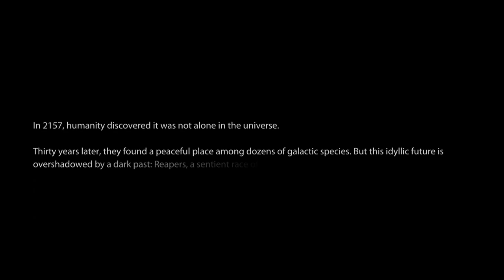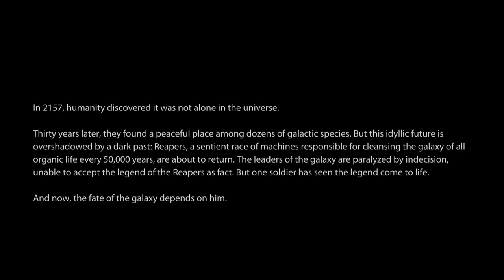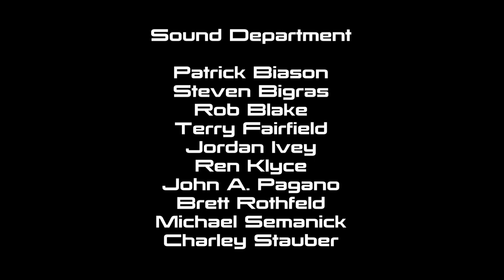Mass Effect Series - S03 - Episode 1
Mass Effect - Season 3 - Episode 1 - The Arrival

Starring (Voice Cast)

Mark Meer. Commander Shepard
Keith David. Admiral David Anderson
Lance Henriksen. Admiral Steven Hackett
Freddie Prinze Jr. James Vega
Kimberly Brooks. Ashley Williams

Edited by Shepard2k

Remastered with Texture Mod:
"Alot of Textures" (ALOT)

Directed by Casey Hudson

Lead Designer - Preston Watamaniuk
Lead Writer - Mac Walters
Art Director - Derek Watts
Lead Programmer - David Falkner

Producers
Jesse Houston
Billy Buskell
Fabrice Condominas
Daniel Fedor
Michael Gamble
Nathan Plewes

Writers
John Dombrow
Sylvia Feketekuty
Chris Hepler
Ann Lemay
Neil Pollner
Cathleen Rootsaert
Jay Turner
Jay Watamaniuk
Patrick Weekes

Sascha Dikiciyan
Sam Hulick
Christopher Lennertz
Clint Mansell
Cris Velasco
Faunts